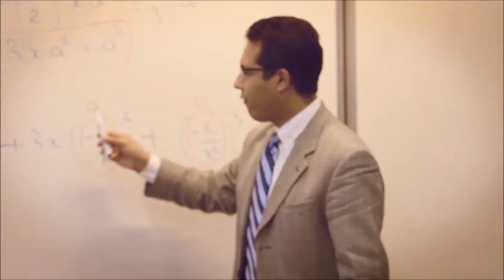College Champittet (Swiss Learning)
College Champittet คือโรงเรียนประจำชั้นนำในสวิตเซอร์แลนด์ ที่ต้อนรับนักเรียนนานาชาติทั่วโลก เปิดสอนหลักสูตร International Baccalaureate (IB) โดยสอนเป็นภาษาอังกฤษ French Baccalaureate ภาษาฝรั่งเศส และ Swiss Bilingual สอนเป็นภาษาอังกฤษและฝรั่งเศส นักเรียนที่นี่จะสามารถใช้ภาษาอังกฤษและฝรั่งเศสได้อย่างคล่องแคล่ว นอกจากนั้น โรงเรียนยังมีขนาดใหญ่ ประกอบด้วยสิ่งอำนวยความสะดวกครบครัน

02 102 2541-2, 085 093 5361 หรือ หรือไลน์มาสอบถามกันได้ที่ @ekthana